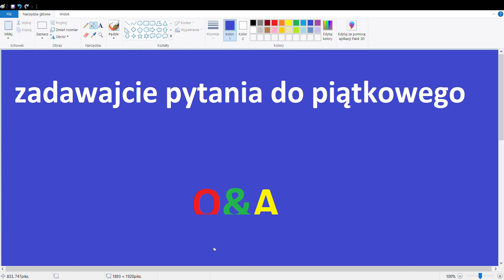ZADAWAJCIE PYTANIA DO Q&A! To już 70 subów.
elo. Oto pierwszy krok do 100 subów! Tak to już 70 subów! Z tej okazji organizuje przełożony  z 50 subów special w formie Q&A.Zadawajcie pytania
do piątku! A i jeszcze jedno, hejty i obraźliwe komentarze usuwam lub banuje autorów. Daj suba bo każda subskrypcja teraz sie liczy i daj pytanie a ja na nie odpowiem. POZDRO ;)